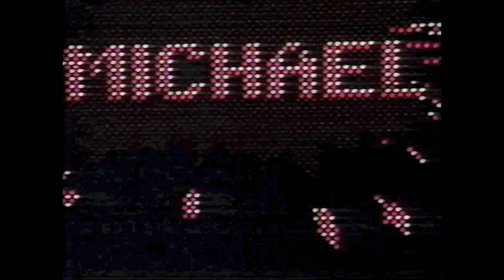1991 : Chicago Bulls intro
Bulls intro from 1991 game vs the Bucks.